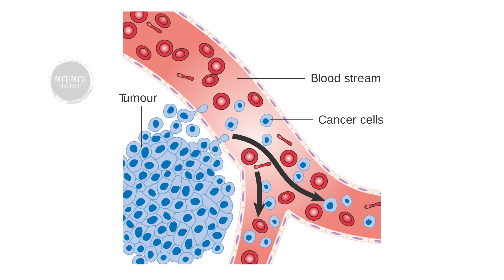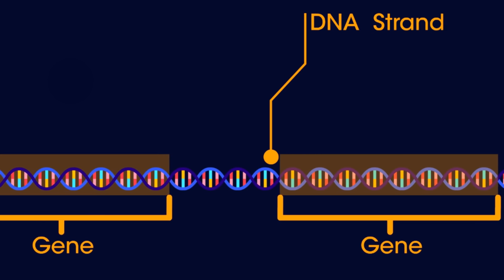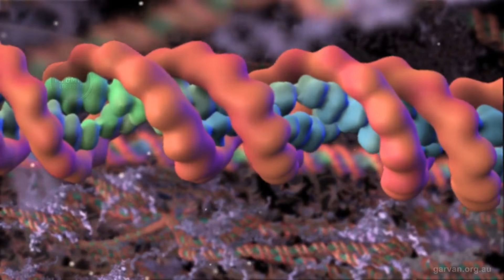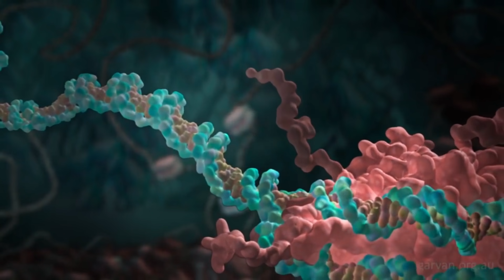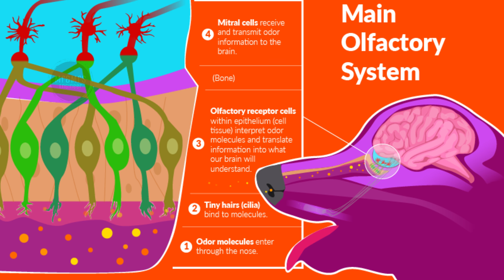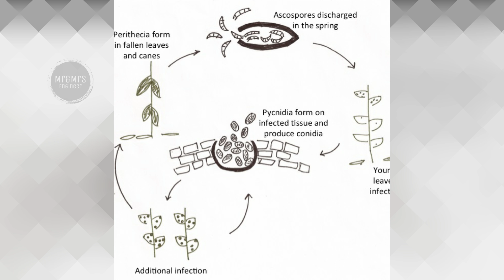மிரளவைக்கும் ஆச்சிரியம்: புற்றுநோயை கண்டறியும் நாய்கள் | Dogs Can Smell Cancer in Humans | Tamil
Dogs’ noses have more than 200 million sense receptors, giving them an extraordinary smelling ability. They also have an organ behind their nose called Jacobson’s organ, that enhances their sniffing power.

Now, cancer cells emit volatile organic compounds that have a unique odor. Using their sensitive noses, scientists believe, that with training, dogs can identify cancerous odors by sniffing the patient’s breath or urine.

1. Obvious change in the size, colour, shape, or thickness of a wart, mole, or mouth sore.
2. Thickening or lump in the breast, or elsewhere.
3. Unusual bleeding or discharge.
4. Coughing-up blood
5. Persistent headaches
6. Unexplained loss of weight or appetite
7. Chronic pain in bones
8. Persistent fatigue, nausea, or vomiting

Finally, A dog can detect the smell of a drop of blood in an Olympic size swimming pool. That is how sensitive dogs are to smell.
Humans can smell cancer through their own breath in later stages, so it makes sense that dogs can smell cancer in humans at stage zero.
Stage zero cancer detection is an astonishing miracle, and to date, has only been accomplished by canine.